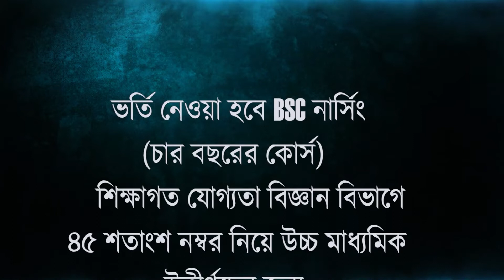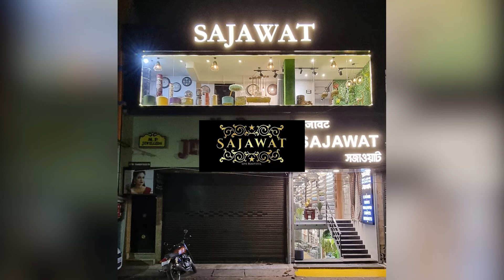অভিষেক বন্দ্যোপাধ্যায়ের ক্ষোভ প্রকাশের পরই দোমোহনি বাজার সংস্কার নিয়ে গুরুত্বপূর্ণ বৈঠক